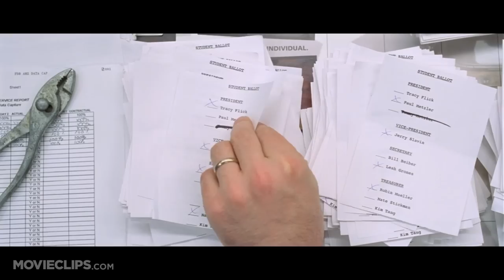Election (7/9) Movie CLIP - McCallister Must Stop Tracy Now (1999) HD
CLIP DESCRIPTION:
Mr. McAllister (Matthew Broderick) realizes that he has to stop Tracy Flick (Reese Witherspoon) from winning the election so he loses two votes.

FILM DESCRIPTION:
In this satirical comedy, a hotly contested high school election becomes a metaphor for the current state of American politics. Jim McAllister (Matthew Broderick) is a popular and well-respected instructor at George Washington Carver High School in Omaha, Nebraska, but lately he's been unhappy in both his personal and professional life, and his anxieties finally come to a head with the school's student elections. Tracy Flick (Reese Witherspoon) is running for student body president, and she certainly seems like the sort of girl who would win a high school election -- she's pretty, popular and takes part in all the right extra-curricular activities. In fact, she seems so perfect she's running unopposed, which offends McAllister's sense of democracy (not to mention the fact he doesn't like her very much). So Jim intervenes and persuades Paul Metzler (Chris Klein) to run against Tracy. Paul is not terribly bright and is entirely unqualified to be student president, but as a star of the school's football team (before a leg injury sidelined him), he's popular enough to at least give Tracy a run for her money. Just as the race begins to heat up, a spanner is truly thrown into the works when Paul's sister, Tammy (Jessica Campbell) announces she's also running for office. Publicly, Tammy's platform is that the student elections are ultimately pointless and if she's elected, she'll eliminate them altogether. Privately, Tammy is out for revenge against her brother; it seems Tammy is experimenting with her sexuality, and a recent fling with a bisexual classmate named Lisa (Frankie Ingrassia) ended when Lisa dumped her to start going out with Paul. Based on the novel by Tom Perrotta, Election was directed by Alexander Payne, who won enthusiastic reviews for his debut feature, Citizen Ruth; Payne also co-wrote the screenplay with Jim Taylor.

CREDITS:
TM & © Paramount (1999)
Cast: Matthew Broderick, Nicholas D'Agosto, Reese Witherspoon
Director: Alexander Payne
Producers: Albert Berger, Jacobus Rose, Keith Samples, Van Toffler, Ron Yerxa, David Gale, Jim Burke
Screenwriters: Alexander Payne, Tom Perrotta, Jim Taylor